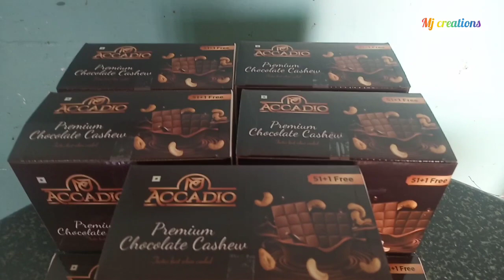എന്നു൦ വീടിനുള്ളിൽ തന്നെയല്ലേ 🥰